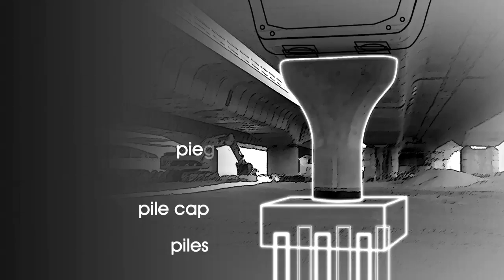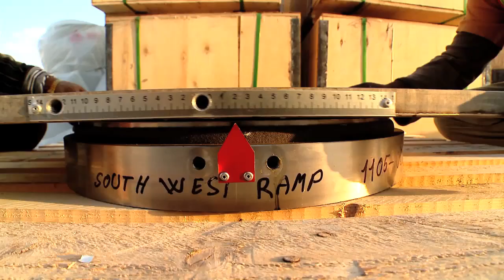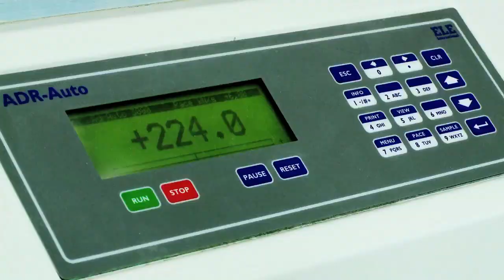Bahrain's North Manama Causeway; How to: Modern Causeway Construction Educational Film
The short term goal of the North Manama Causeway falls within the Ministry of Works strategic roads master plan, and aims at easing the traffic movement along Al Fateh Highway at its intersections with King Faisal Highway and Shaikh Hamad Bridge, as well as providing access to Bahrain Bay and Bahrain Financial Harbour.

The long term goal falls within the Bahrain Vision 2030 where the new flyover and roads act as an integral part of the planned highway network connecting Al Fateh Highway with the fourth crossing between Manama and Busaiteen.

for more information about the project.